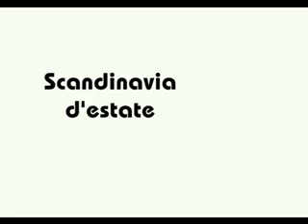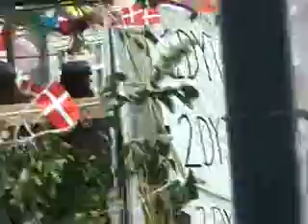Copenhagen hop-on hop-off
Going for an original walk through the wonderful capital, among rowdy celebrations of students, odd plastic cows and a cosmopolitan crowd